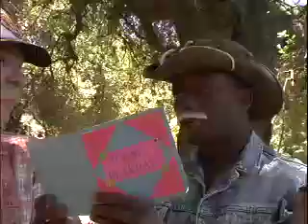Scene From 'The Forest'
A scene from the lost Old Dirty Conservatory feature 'The Forest' featuring Matt Hill, Sekou Kane and Randall Park